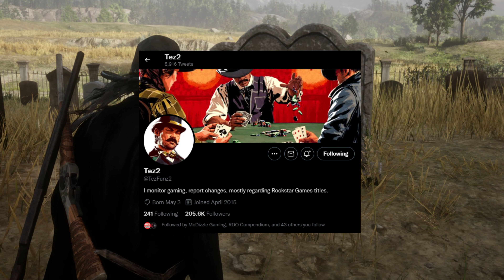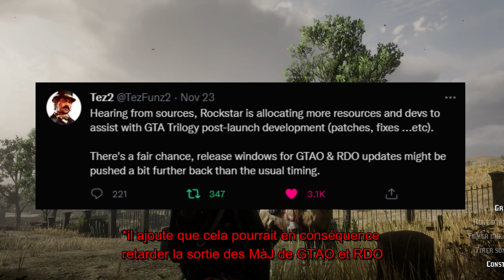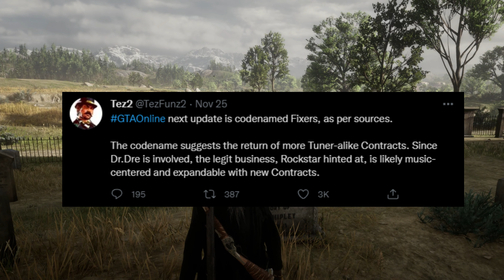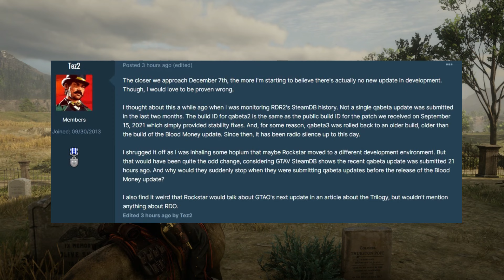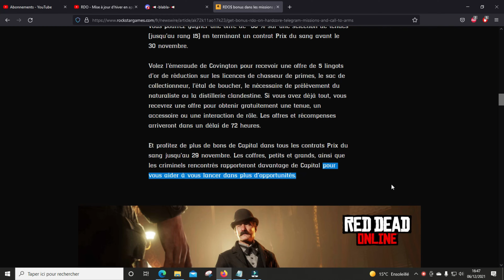RIP la mise à jour d'hiver ?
Bienvenue à tous sur Tanausu Gaming,

Aujourd'hui je vous propose une petite vidéo information, spéculation et décryptage au sujet de la sortie de la prochaine mise à jour d'hiver. Toujours aucune annonce à l'horizon de la part de Rockstar mais de nouveaux éléments à décrypter grâce aux insiders ?

▬▬▬▬▬▬ 📌 LIENS UTILES 📌 ▬▬▬▬▬▬